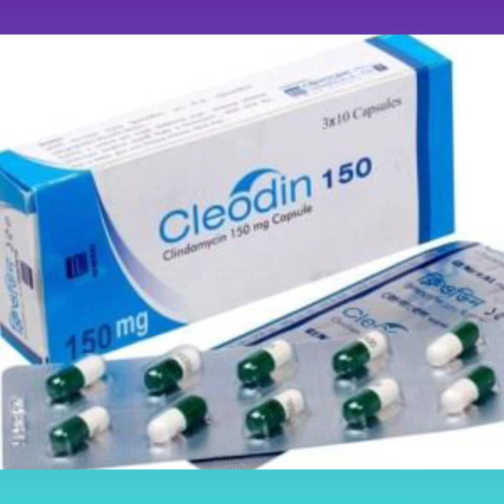Cleodin Capsule Bangla/ ব্রণ এবং ত্বকের বিভিন্ন সংক্রমণ দূর করার ঔষধ/ Cleodin 150 Capsule এর কাজ কি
Cleodin Capsule Bangla/ ব্রণ এবং ত্বকের বিভিন্ন সংক্রমণ দূর করার ঔষধ/ Cleodin 150  Capsule এর কাজ কি নির্দেশনা :
অ্যান-অ্যারোবিক ব্যাকটেরিয়া অথবা গ্রাম-পজিটিভ ব্যাকটেরিয়া যেমন- স্ট্রেপ্টোকক্কি স্টেফাইলোকক্কি এবং নিউমোকক্কি দ্বারা সৃষ্ট সংক্রমণের চিকিৎসায়  ব্যবহৃত হয়। যেমন- উর্ধ্ব শ্বসনতন্ত্রের সংক্রমণ নিম্ন শ্বসনতন্ত্রের সংক্রমণ  ত্বক ও কোমল কলার সংক্রমণ অস্থি ও অস্থি সন্ধির সংক্রমণ পেলভিক সংক্রমণ উদরের অভ্যন্তরীন সংক্রমণ সেপ্টিসেমিয়া এন্ডোকার্ডাইটিস দাঁতের সংক্রমণ এবং মাল্টি ড্রাগ রোসিসট্যান্ট প্লাজেমাডিয়াম ফ্যালসিপোরাম সংক্রমণে কুইনাইন ও এমোডিকুইনের সাথে বিকল্প সহযোগী চিকিৎসা হিসাবে।

মাত্রা ও ব্যবহারবিধি :
প্রাপ্ত বয়স্ক: তীব্র সংক্রমণ: ১৫০ মি.গ্রা. থেকে ৩০০ মি.গ্রা. প্রতি ৬ ঘন্টা পরপর।

পার্শ্ব প্রতিক্রিয়া :
 যে ধরনের পার্শ্বপ্রতিক্রিয়া দেখা যায় সেগুলো হচ্ছে- পেট ব্যথা অন্ননালীর প্রদাহ অন্ননালীর আলসার বমিভাব  ডায়রিয়া প্রুরাইটিস  স্কিন র‌্যাশ ও আর্টিকারিয়া।

গর্ভাবস্থায় ও স্তন্যদানকালে ব্যবহার : গর্ভাবস্থায়: প্রেগনেন্সি ক্যাটাগরি-বি: মানবদেহের পাসেন্টা অতিক্রম করে। বারবার ব্যবহারের পরে এমনিওটিক ফ্লুইডে এ ওষুধের মাত্রা মায়ের মাত্রার সুনির্দিষ্ট প্রয়োজনীয়তা থাকলেই কেবল মাত্র গর্ভাবস্থায় ব্যবহার করা উচিত। স্তন্যদানকালে: মাতৃদুগ্ধে উপস্থিতির তথ্য পাওয়া গিয়েছে। সুতরাং স্তন্যদানকালে এ ওষুধটির সুনির্দিষ্ট প্রয়োজনীয়তা না থাকলে নির্দেশিত নয়।Cleodin_Capsule_Bangla_